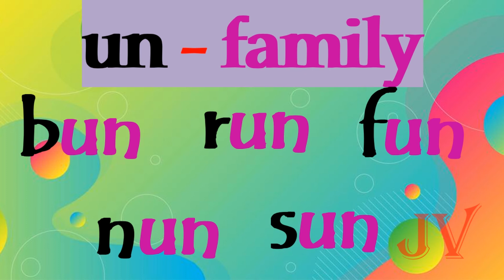Un words || word family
un family words || Learn the un words reading with sounds and pictures.